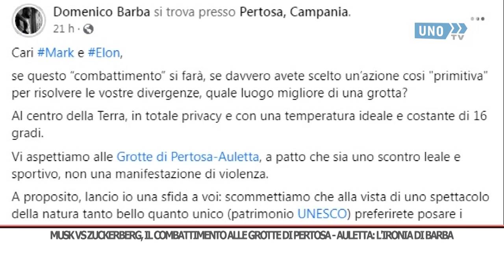srv pertosa domenico barba MUSK VS ZUCKERBER